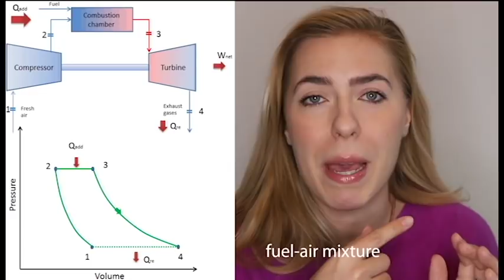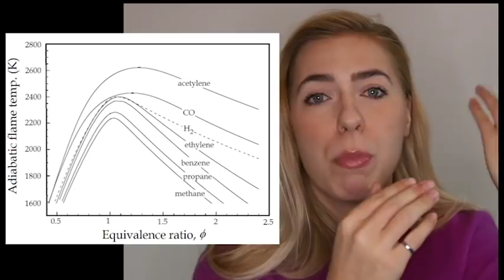Watch if you dare | Explaining my Master's Thesis in Mechanical Engineering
Mechanical engineering master’s thesis. Master’s thesis in mechanical engineering. Combustion engineering.

Here's the link to the sign up form to download my thesis and paper

The last one is actually a good question and I can see why people are confused over my background. I studied aeronautical/mechanical engineering with a focus on combustion BUT now I’m working with sensors but as an environmental engineer at an ecological institute in Berlin AND Albania (??).

Anyways… if you’re curious to know what I ACTUALLY did for my master’s thesis, watch the 10min explanation in the video below. Enjoy!

HAVE ANY QUESTIONS? I MIGHT'VE ANSWERED THEM!